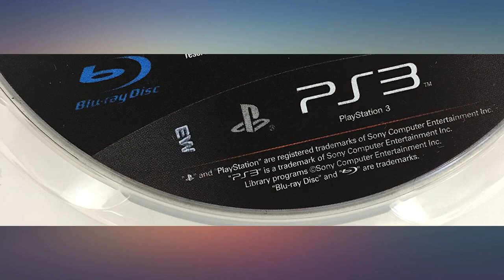Call of Duty 4: Modern Warfare - PC review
Main Features:
Intense action thriller with stunning next-generation graphics and amazing special effects. Play as both a U.S. Marine and British S.A.S. soldier fighting through an unfolding story full of twists and turns. Enter treacherous hotspots around the globe to take on a rogue enemy group threatening the world. Use sophisticated technology, superior firepower, and coordinated land and air strikes on a battlefield where speed, accuracy, and communication are essential to victory. Depth of multiplayer action providing online fans an all-new community of persistence, addictive, and customizable gameplay